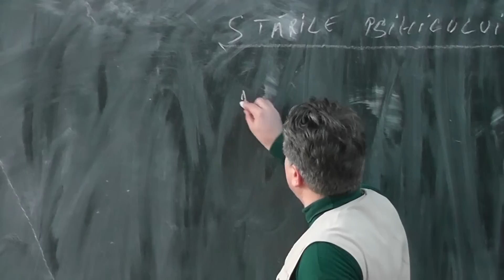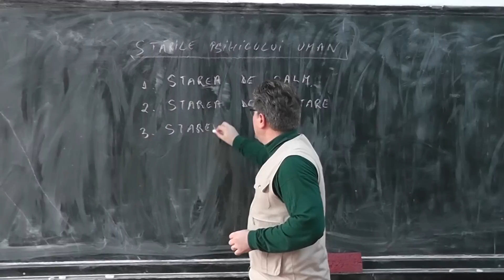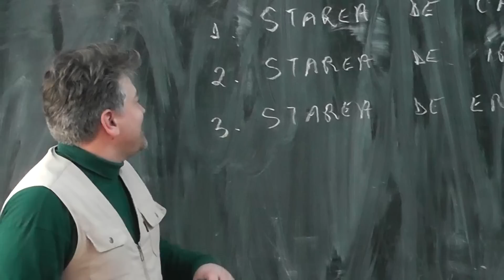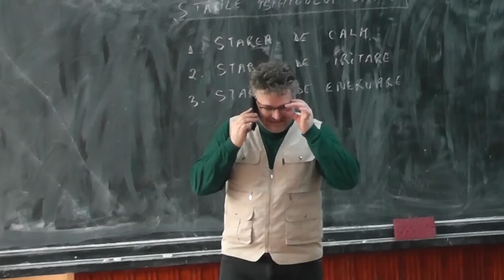Video banc :) ORA DE PSIHOLOGIE ✔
Locul I la Concursul National de comedie Matrzobossul de Aur de la Bacau.
Bancuri cu Bulă